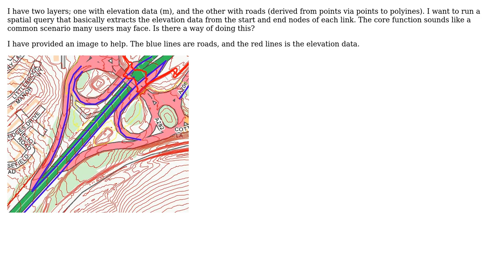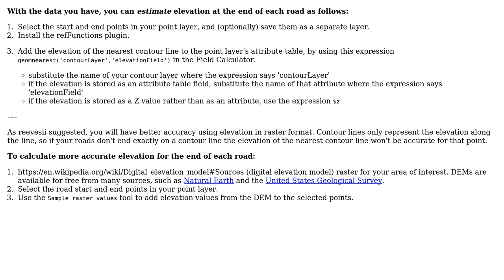GIS: How to extract Z data from a shapefile from points on another separate layer QGIS?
With thanks & praise to God, and with thanks to the many people who have made this project possible! | Content (except music & images) licensed under CC BY-SA | Music | Images & others | With thanks to user J. Skinner user csk user Ben Turner and the Stack Exchange Network Trademarks are property of their respective owners. You are responsible for your own actions.